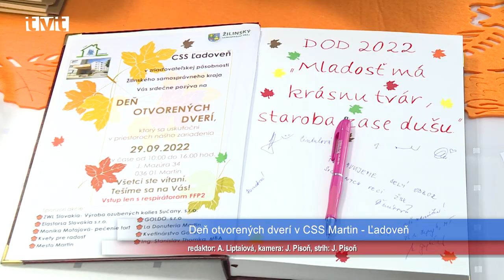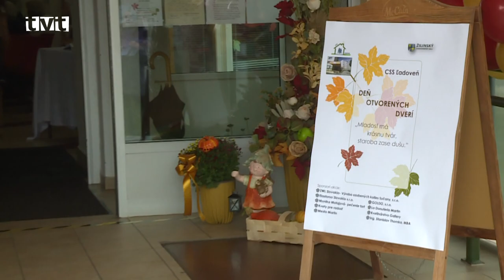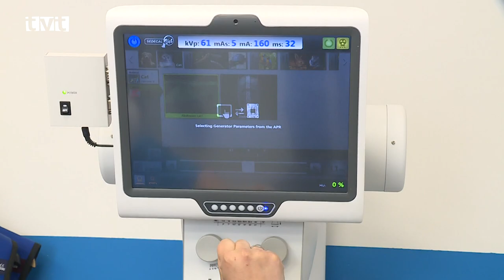Hlavné správy TVT 3.10.2022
Pietny akt kladenia vencov na Bukovinách
Pripomenuli si obrovskú tragédiu, ktorá sa odohrala na martinských Bukovinách
Aj dnes (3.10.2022) si nielen pamätníci pripomenuli obrovskú tragédiu, ktorá sa 3. októbra 1944 odohrala na martinských Bukovinách. Na pietnom akte kladenia vencov si pri pamätníku uctili takmer päťdesiat zavraždených ľudí z Martina, Sklabine, Vrútok, Sučian, Valče a Turian.

Mestské jasle by mali fungovať od 1. decembra
V detských jasliach v Záturčí nájde miesto 20 detí. Prebiehajú výberové konania na zamestnancov a čaká sa na kolaudačné rozhodnutie
V súčasnosti v meste Martin pôsobí niekoľko súkromných zariadení, ktoré poskytujú sociálnu starostlivosť pre deti do troch rokov. Od 1. decembra by malo túto službu poskytovať aj mesto Martin. V Záturčí sa niekoľko mesiacov rekonštruoval objekt z roku 1989, ktorý slúžil ako materská škola. Po získaní kolaudačného rozhodnutia a spustení prevádzky tu nájde miesto 20 detí.

Deň otvorených dverí v CSS Martin - Ľadoveň
Mladosť má krásnu tvár, staroba zase dušu. Aj to bolo motto Dňa otvorených dverí v zariadení pre seniorov
V Centre sociálnych služieb na Ľadovni vládla minulý týždeň vo štvrtok (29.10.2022) dobrá nálada a príjemná atmosféra. V rámci podujatia Deň otvorených dverí mala možnosť široká verejnosť nahliadnuť do priestorov zariadenia a popritom si vypočuť a pozrieť zaujímavý hudobný program. Riaditeľka CSS Martin - Ľadoveň Monika Bátoryová podotkla, že takýmto spôsobom sa dajú nadviazať nové kontakty aj z radov dobrovoľníkov.

Ľudskosť našťastie ešte stále nevymrela
Študentky gymnázia Viliama Paulinyho-Tótha využili Deň vďačnosti na poďakovanie sa pracovníkom Turčianskej knižnice za ich ľudskosť a ústretovosť
Pracovníci Turčianskej knižnice mali štvrtkové ráno (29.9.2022) oveľa krajšie a príjemnejšie ako tie ostatné. Za ich ľudskosť, spoluprácu a ochotu sa im prišli poďakovať študentky Gymnázia Viliama Paulinyho-Tótha, ktoré ich v mene celej školy obdarovali kvietkom a vlastnoručne napečenými koláčikmi. Spolu s dievčatami prišla aj koordinátorka školského parlamentu, ktorá neskrývala hrdosť na svojich zverencov. Ako prezradila, k prejavu vďaky sú v škole vedení dennodenne.

 Pri venčení na sídlisku môže pes natrafiť na rôzne otrávené nástrahy
Nie len pohodené nástrahy s klincami, ale aj v domácnosti striehne hneď niekoľko nebezpečenstiev
Už pri bežnej prechádzke po sídlisku môže pes natrafiť na rôzne otrávené nástrahy. Rovnako netreba podceniť riziká, ktoré sa ukrývajú v domácnosti. Z roka na rok pribúdajú prípady, kedy bezmocní psičkári s vydesením sledujú, ako sa zdravotný stav ich psíka za krátku chvíľu zmení na boj o život.

Ich srdcovkou je práca s deťmi. Chcú v nej napredovať ešte viac
Martinskí ambasádori športových aktivít školili ďalších 21 adeptov na túto pozíciu. Ich hlavným cieľom je rozhýbať deti a vytvoriť im priestor pre slobodné športovanie
Počas celého uplynulého týždňa bolo príjemne rušno v tréningovej hale na Podháji. Opäť tam prebiehal projekt Centra športu pri základnej škole, ktorý naberá na obrátkach a teší sa čoraz väčšej popularite. Dôkazom je aj skutočnosť, že v rámci projektu  prebiehalo v Martine aj školenie 21 adeptov na pozíciu ambasádora športových aktivít. Adepti prišli zo všetkých kútov Slovenska a skúsenosti zbierali od siedmych martinských ambasádorov. Hlavným cieľom tohto projektu je vytvoriť rozhýbať deti a zmysluplným športovaním im „nahradiť“ ulicu.

Martinských futbalistov pripravila o ďalšie body Sereď
Bývalý prvoligista začal na Pltníkoch zostra, no domáci mu dôstojne vzdorovali,. Na dva góly Serede však dokázali odpovedať len raz, zásluhou Almaského
V sobotu (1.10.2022) sa  konali oslavy 110. výročia futbalu v Martine, ktorých súčasťou bolo aj 9.kolo III.futbalovej ligy západ, v rámci ktorého sa martinskí futbalisti predstavili na Pltníkoch proti hráčom Serede. Viac ako 200 fanúšikov videlo atraktívny súboj, v ktorom mali od začiatku navrch hostia. Tí sa úž v prvej minúte dostali do vedenia a v 18. minúte prekonali domáceho Račeka v bráne opäť. Martinskí futbalisti zbrane nezložili a v ďalších minútach to boli oni, ktorí prebrali  taktovku zápasu. Napriek enormnej snahe sa im však podarilo gólovo odpovedať len raz, v 50. minúte. Strelcom gólu sa stal Mário Almaský.